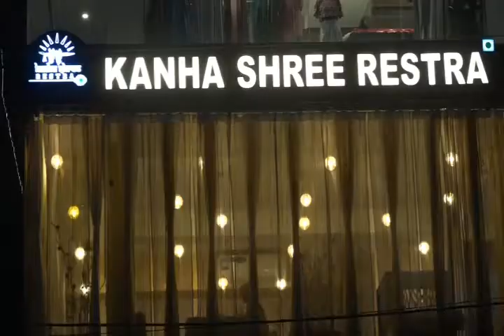शातिर चोर गिरोह के सदस्यों ने शादी समारोह से किया लाखों का माल पार